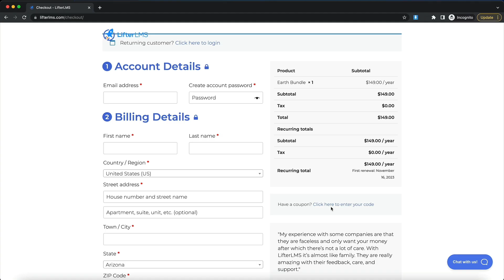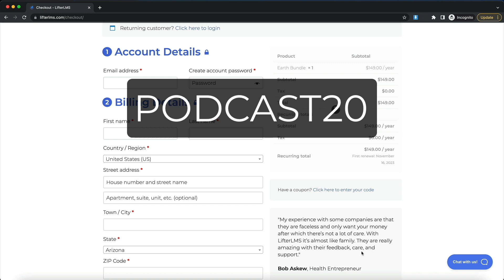#750 WP-Tonic This Week in WordPress & SaaS Round Table Show With Special Guest Karmen Kendrick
Main Topics of this month's show

#1 - This Supreme Court Case Could Decide The Future Of The Internet As We Know It

#2 - New Proposal Seeks to Update WordPress Release Process for Merging Gutenberg Features After Beta 1 Feature Freeze

#3 - Microsoft's Bing AI chatbot has said a lot of weird things. Here's a list.

#4 - WordCamp Asia 2023

#5 - Facebook and Instagram are testing selling you blue checks for $12 a month

#6 - Elon Musk keeps laying off Twitter employees after saying cuts were done

This Months Panel

Karmen Kendrick Special Guest

Heather Wilde Renze

Chris Badgett

Spencer Forman

Kurt von Ahnen